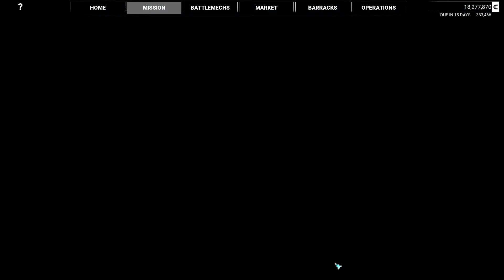MechWarrior 5 Mercenaries: The End of Ranta Mission | DLC | Gameplay Action | Career Mode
So I decided to take the plunge with the DLC...still having some graphics issues but I decided to grin and bear with it. Hopefully a fix is in the works, after the last hotfix the performance did improve significantly as there is a lot less stuttering.

-And I finally have a use for those junkyard urbies...turn them over to the folks at the cantinas for cash and goods!

Quite a fun mission, enjoy!

If anyone wants to coop on Epic Games with me sometime (and try out the DLC) look up PlexiPrism and add to friends list.

Impressions of the DLC:  There could be more to it on the front end, but there are definitely nuanced additions that improve the immersion of the game...feels much more complete with it.

Some notes post-update/DLC:

-Repairs on armor don't take as long, but repairs on structure will take longer and will be more expensive
- Salvaged Mech's now are worth less than before, as damage/repair cost is now accounted for when selling on the markets...this makes selling mechs less lucrative and makes the c-bill payout a more attractive option on contracts.
- Salvage crates on every map...the key is finding the right time to go find them.
-Light, medium, heavy rifles create new possibilities for mech loadouts (lower tonnage/smaller size when compared to autocannons)
- addition of stream SRMs
- superchargers/masc
- better jump jets
-Finally a proper news feed
-Better AI (with a few exceptions) friends don't shoot each other in the back and can now use jump jets appropriately.
- Better spawning behavior (not getting ambushed by spawned tanks is nice) not seeing as much of the "pop-out of thin air" enemies.
- Mech variants now have much more customized specs, so be careful what you buy. IMPORTANT: overview/upgrade menu in markets/mechlab explains in detail of the differences between variants (armor, structure, cooling, torso twist, turn rate, acceleration, target lock duration, etc.
-Hazard pay bonus on contracts